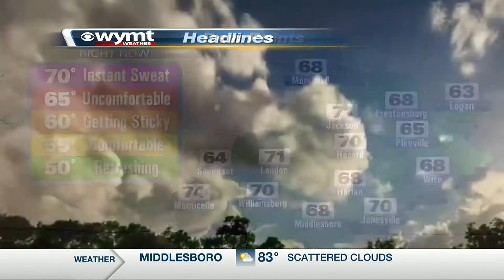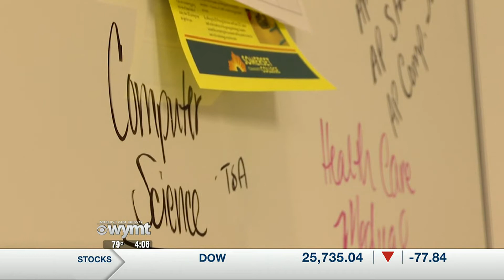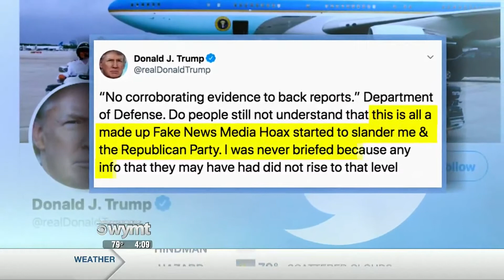Mountain News Top Stories at 4 00 p m July 1, 2020